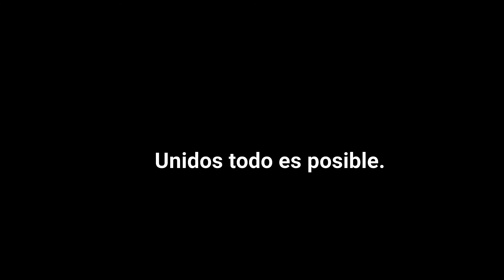Apoyo Comunidades de Alta Verapaz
Un honor poder trabajar y aportar nuestro granito de arena para las comunidades afectadas en Alta Verapaz, Gracias queridos amigos, seguidores y familia viajera por su confianza y ser solidarios con nuestros hermanos Guatemaltecos. Turismo sostenible es un gran paso para nuestro futuro.